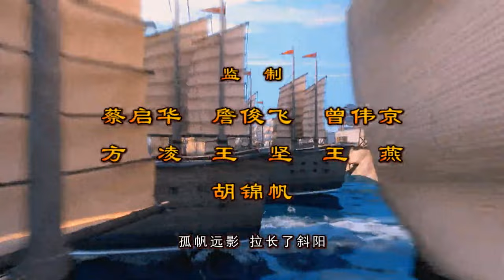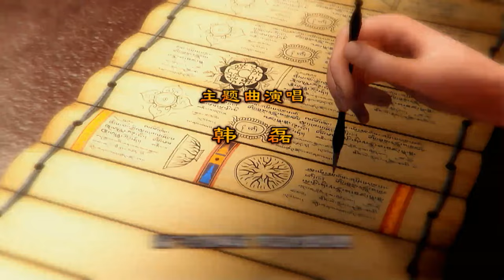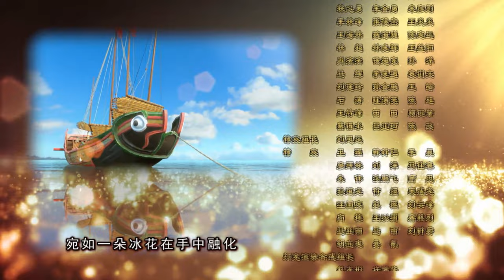A Lenda da Rota da Seda Ep 34 Magia suspensa